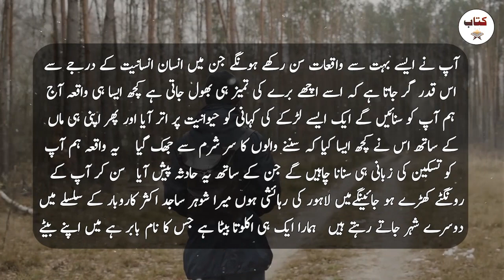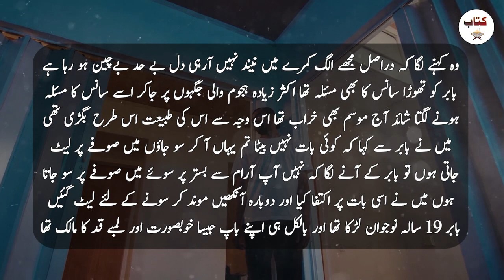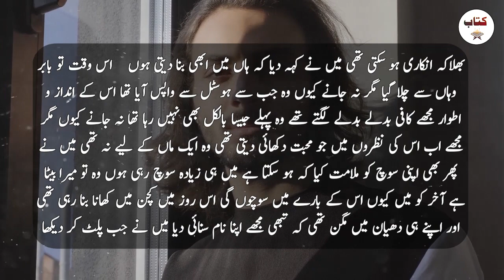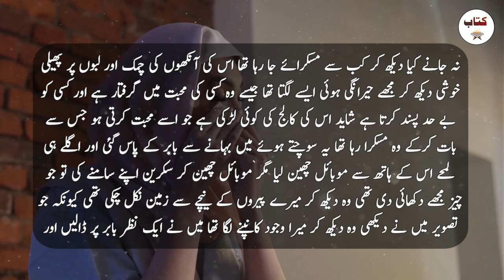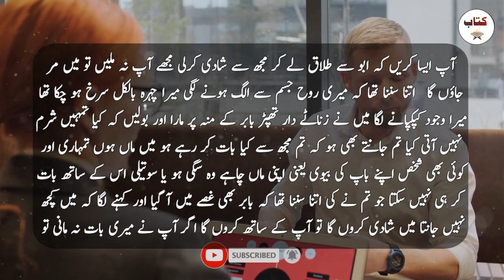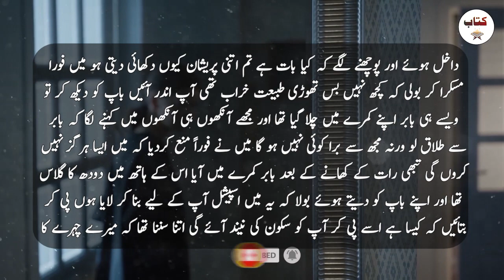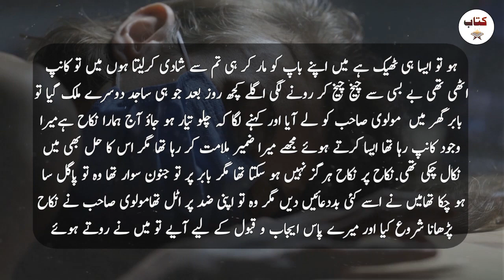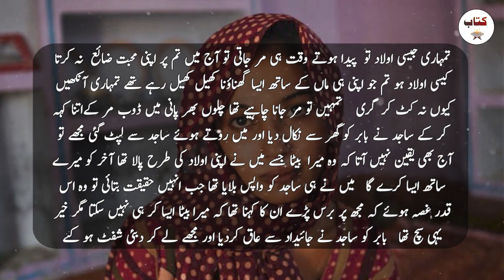Allah's punishment on the boy in Lahore incident - kahaniyan - Kitab Stories